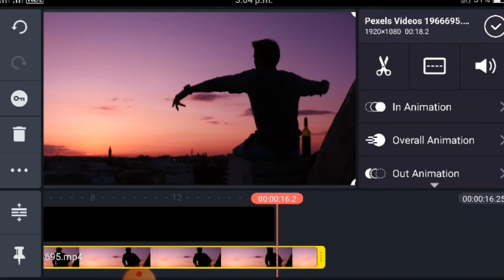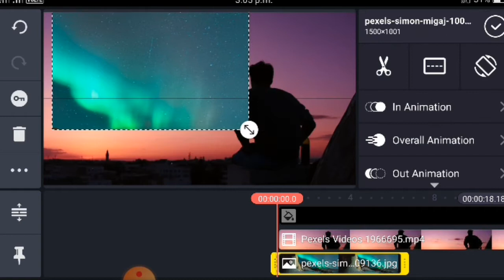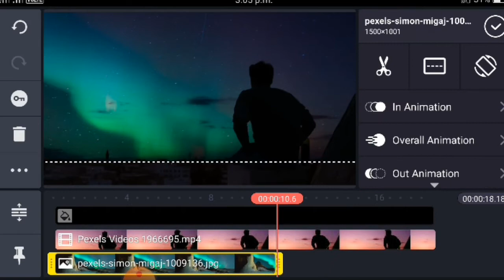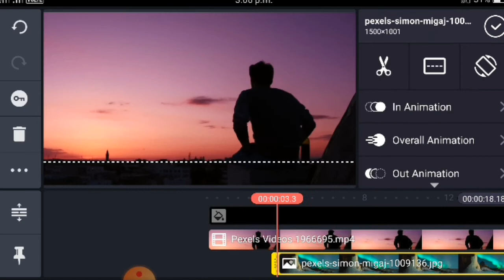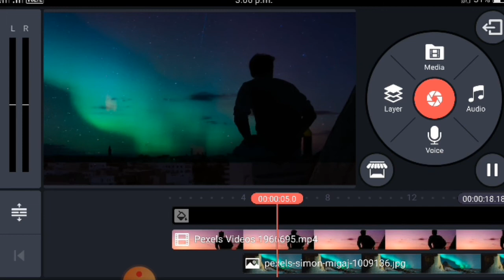SKY REPLASEMENT IN kinemaster